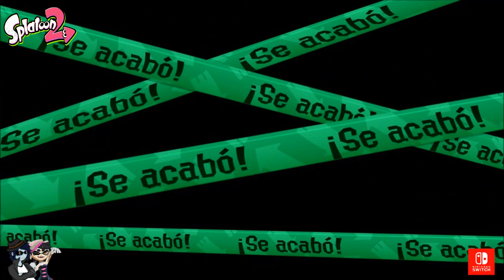El Trap De Oro Splatoon 2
El material usado en las ediciones cuenta con protección de sus autores, además del uso justo del mismo; este mismo es usado para hacer análisis, crítica y opinión, todo conforme a la regla del uso justo, algunos materiales pueden llegar a contener cosas de adultos, pero las mismas siempre estarán censuradas; advertencia de contenido soez y vulgar.

Se les recuerda que el mismo canal de Phil el Mago, pertenece a Phil el Mago, por lo tanto el decide, el tipo de material que se subirá, el mismo puede cambiar entre análisis, TOPS, Gameplays, Podcast, Speedpaint, noticias, opiniones, creepypastas e incluso nuevos materiales que podrían llegar a considerarse extraños, todo con el afán de entretener.

La imagen de Phil el mago es de uso exclusivo del canal de PHIL EL MAGO y VOLCKOLAC. Algunas de las imágenes mostradas aquí, son pertenecientes a FANARTS, se agradece a TUMBLR, DEVIANTART y PIXIV, así como a los artistas y los fans.

Advertencia no hay fechas precisas de cuándo saldrá cada vídeo en este canal, agradecemos su comprensión.

Visita mi canal secundario de Gameplays Phil el Vago (volckolac)

Producción y Edición de Vídeo: Phil el Mago
Análisis de: Phil el Mago
Gracias a: Los Suscriptores y No Suscriptores del canal

Solo una cosa más, si en algún momento te sientes mal trata de recordar la canción de Aerosmith, Dream On, sueña hasta que tus sueños se hagan realidad.